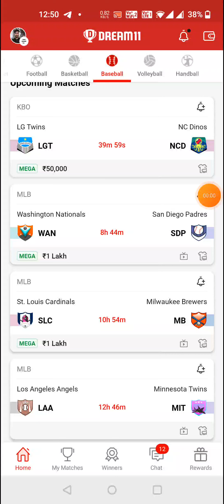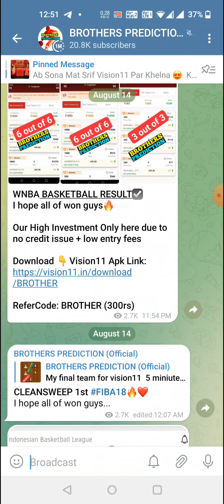LGT vs NCD BASEBALL DREAM11 TEAM PREDICTION TODAY MATCH | KBO DREAM11 TEAM